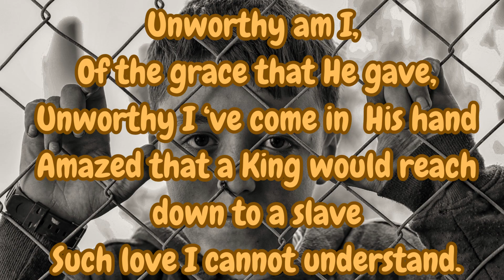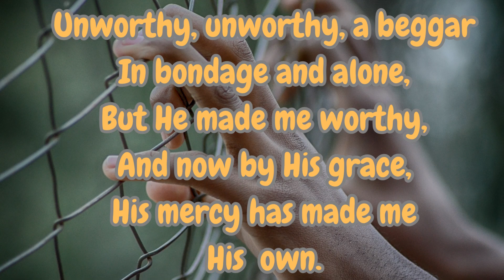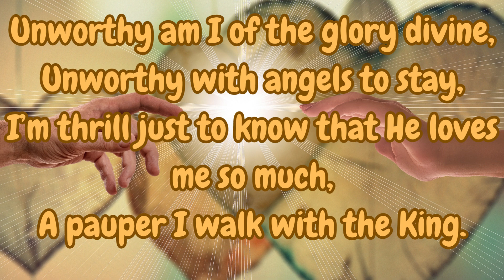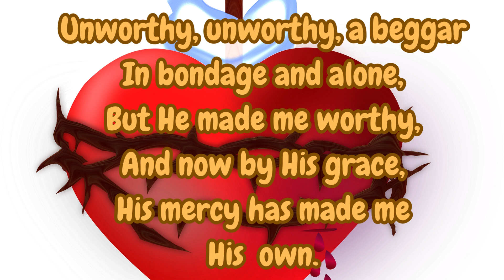Unworthy am I, of the grace that He gave, Unworthy to hold His hand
Unworthy am I,
Of the grace that He gave,
Unworthy I ‘ve come in  His hand,
Amazed that a King would reach
down to a slave,
Such love I cannot understand.

Unworthy, unworthy, a beggar,
In bondage and alone,
But He made me worthy,
And now by His grace,
His mercy has made me
His  own.

Unworthy am I of the glory divine,
Unworthy with angels to stay,
I’m thrill just to know that He loves
me so much,
A pauper I walk with the King.

His  own.